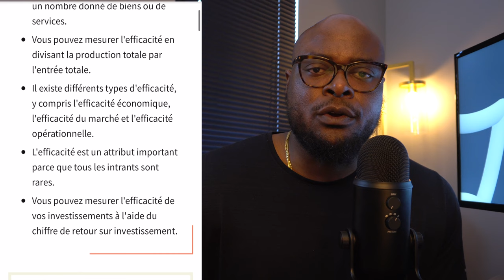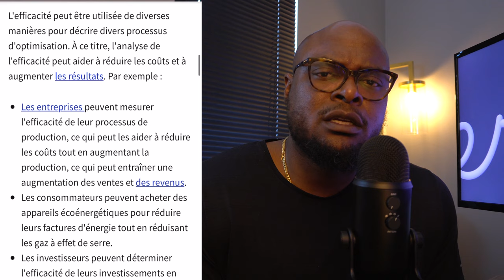FPI RDCongo Kinshasa: Parlons de business et investir au pays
Investir au pays: Comment investit-on en République Démocratique du Congo Kinshasa (RD Congo)? Corruption, détournement de fonds, etc.